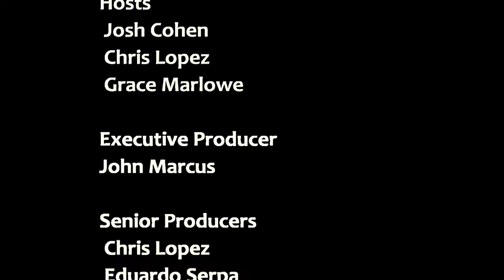The Water Cooler LIVE from Tommy Trojan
It's March Madness, and it's time to show some campus pride. While the Trojans may be out of the Tournament, Josh Cohen alongside Grace Marlowe and Chris Lopez are in front of Tommy Trojan on this College GameDay episode. EP John Marcus comes on the desk to help break down the sweet 16, and the hosts play "Did LaVar Ball Actually Say That?" with correspondent Trevor Denton. Don't forget to watch the hosts try their hand at some of the most popular NFL Drills in the Water Cooler Combine.